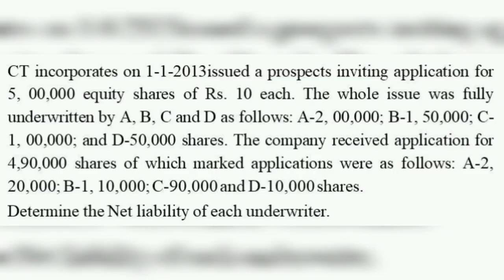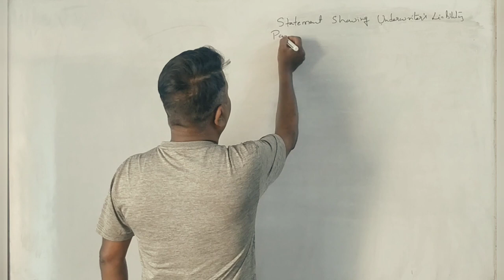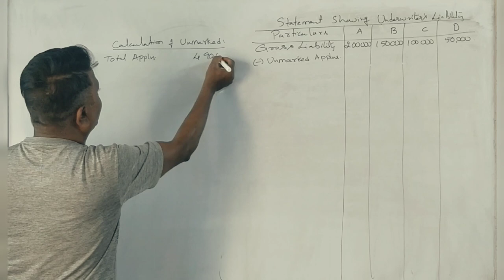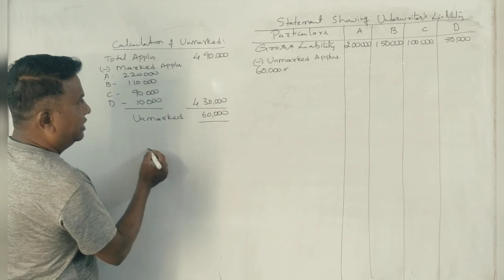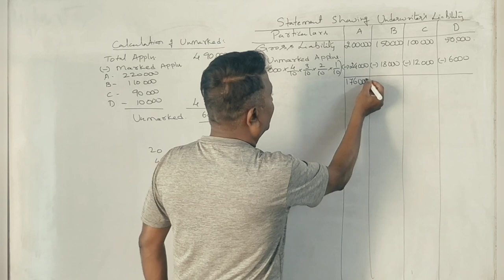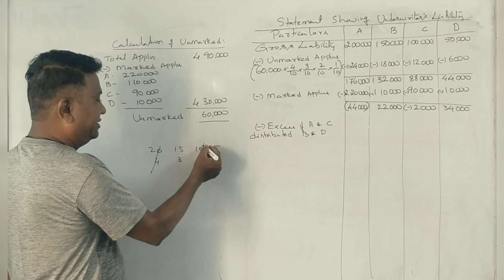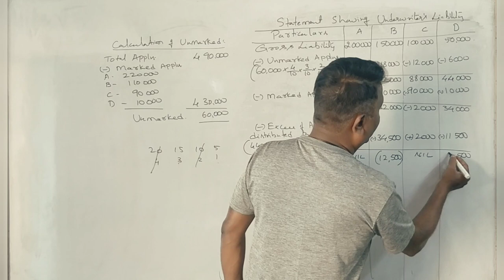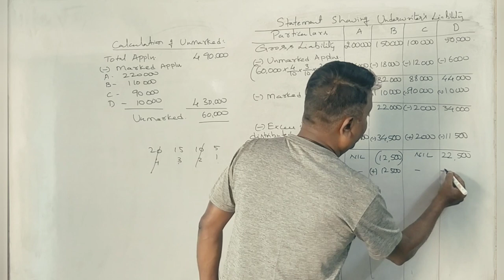Underwriting (NEP Syllabus)in Kannada PART 7 - B.COM 2013 Question Paper 5 Marks BY Srinath Sir